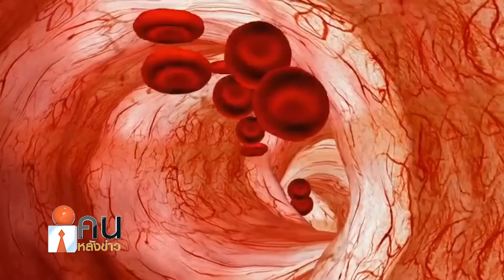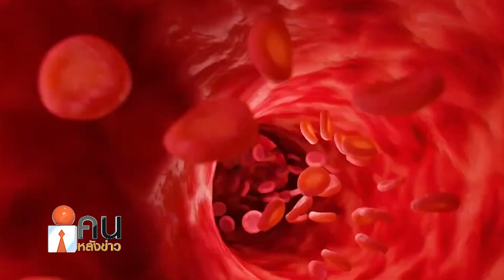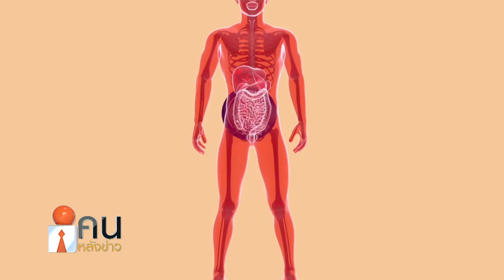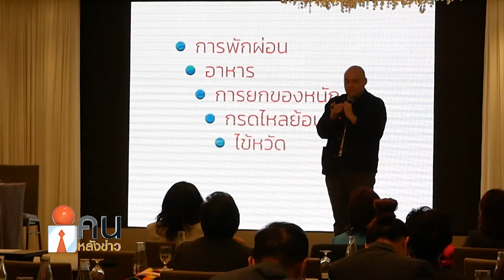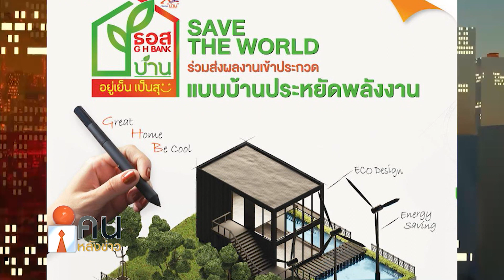คนหลังข่าว 310366